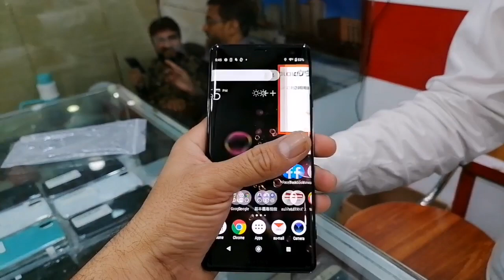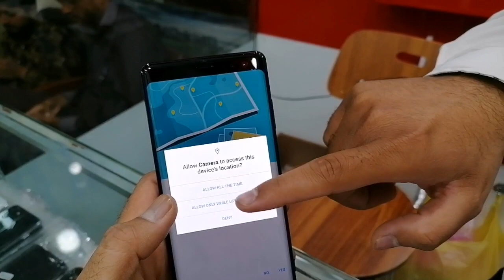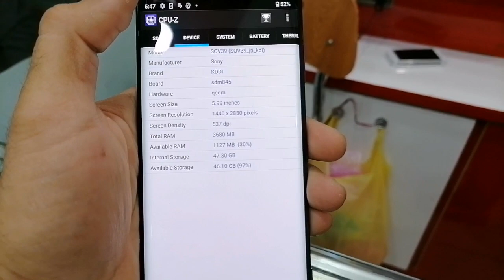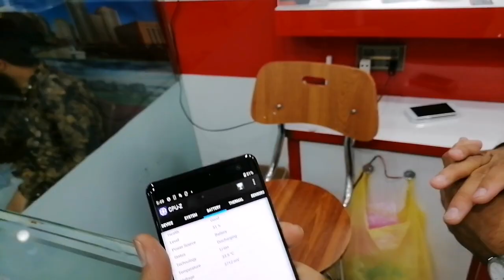SONY Xperia XZ3 PTA Approved Best Price | Available in Karachi Mobile Market Saddar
SONy Xperia XZ3 full Specifications

We are not responsible of any king of dealing between you and Retailers or any king of unfortunate event.

Thanks